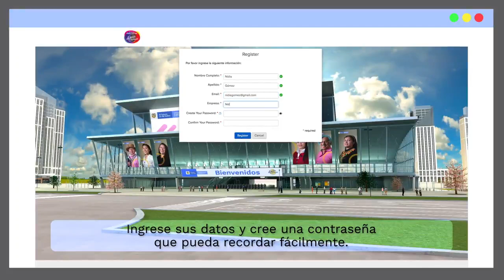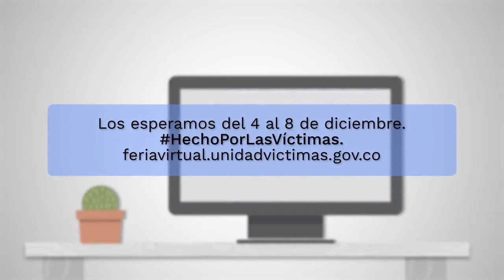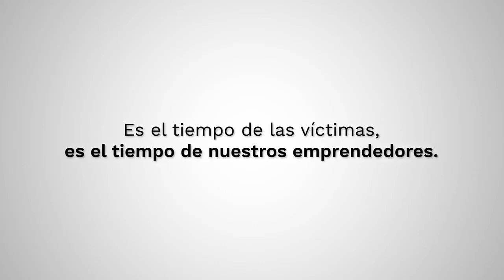Población Víctima del conflicto, así puede registrarse y hacer parte de la primera feria virtual.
enlace para registrarse en la feria virtual unidos por las víctimas